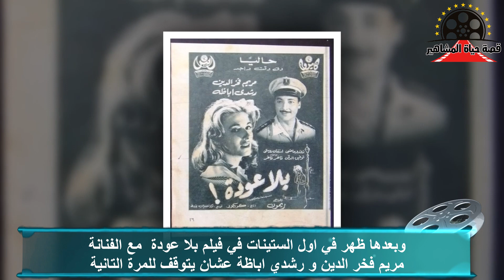حلمي هلالي ضابط المباحث في زائر الفجر تنوع في ادواره و اعتزل في التمانينات - قصة حياة المشاهير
حلمي هلالي ضابط المباحث في زائر الفجر تنوع في ادواره و اعتزل في التمانينات - قصة حياة المشاهير حلمي هلالي فنان في طي النسيان زي فنانين كتير مقدروش يحققوا المعادجلة الصعبة وهي الانتشار و الاستمرارية ، برغم موهبتة الكبيرة وتعدد ادواره الا انه اصبح فنان في طي النسيان لاسباب هنعرفها في حلقة النهاردة ، وهنعرف كمان مشواره الفني واهم المحطات الفنية في حياه الفنان حلمي هلالي فتابعونا